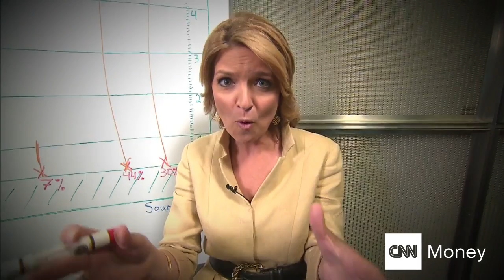Fantasy football's billion dollar blitz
It's an American obsession and it's growing. Fantasy football is now a $1.4 billion dollar industry -- and women are big part of the game plan.